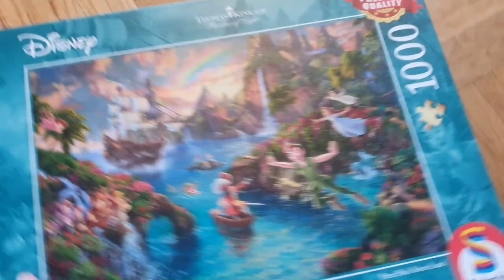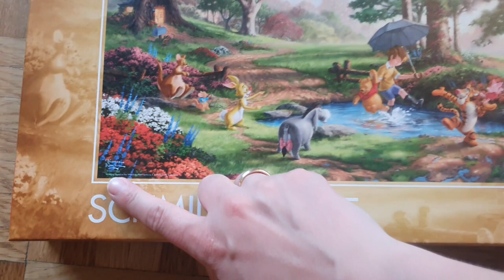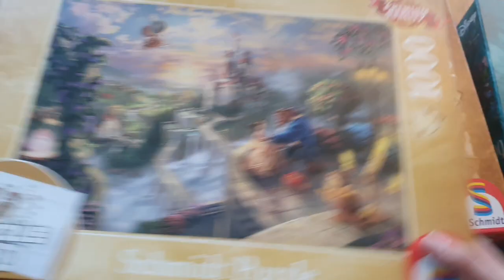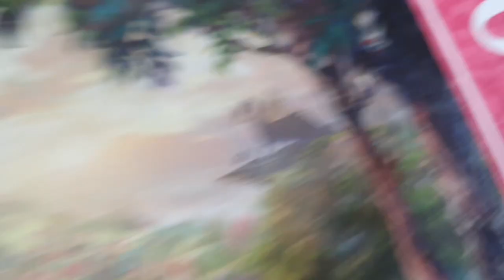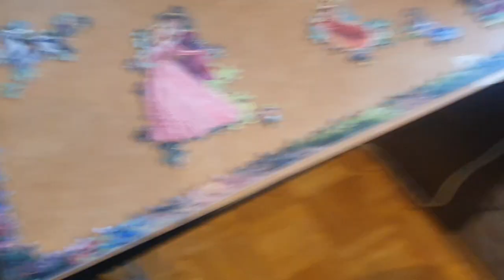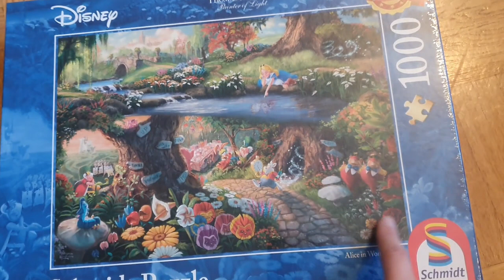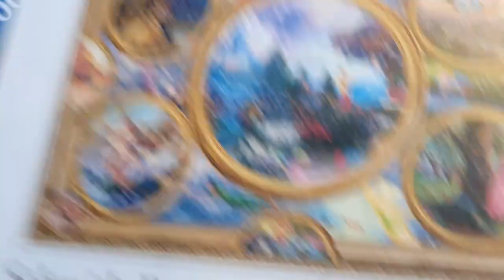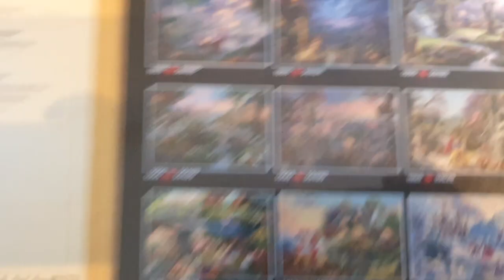Meine Thomas Kinkade Puzzles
heute bekommt ihr ein Video zu meinen momentanen Puzzle- Angewohnheiten :)

Viel Spaß!

 Dieses Video ist (unbezahlte) *Werbung, weil:
- Markenerkennung /-erwähnungen
- Rezensionsexemplare (RE) / Leseexemplare (LE)
- Namensnennungen
- Verlinkungen